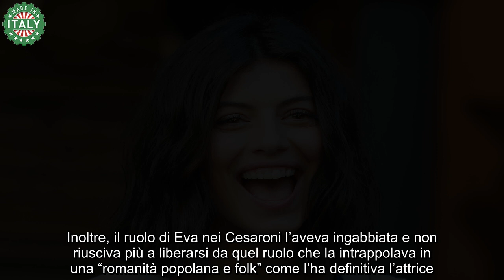Alessandra Mastronardi, la sindrome dolorosa ha colpito anche lei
Anche l’attrice Alessandra Mastronardi è stata colpita dall’insidiosa sindrome: a raccontarlo è stata proprio lei.

Alessandra Mastronardi è una delle attrici più apprezzate e seguite degli ultimi tempi e proprio in queste settimane è tornata in onda su Rai Uno con le repliche della terza stagione de L’Allieva, la fiction tratta dai romanzi di Alessia Gazzola, accanto a Lino Guanciale.

Nella serie Alessandra Mastronardi veste i panni di Alice Allevi, un medico legale alle prese da un lato con la sua carriera all’interno dell’istituto forense e dall’altro con il suo rapporto con Claudio Conforti, suo mentore e futuro sposo.

Ma la carriera di Alessandra è iniziata molto prima, quando era poco più che una ragazzina, grazie ad un piccolo ruolo in Un medico in famiglia, che le ha permesso di aprirsi la strada nel mondo della fiction, entrando a far parte del cast de I Cesaroni con il ruolo di Eva.

La sua partecipazione alla fiction di canale 5 le ha regalato una grandissima popolarità e le ha consentito di sbarcare anche sul grande schermo, lavorando con registi del calibro di Woody Allen.